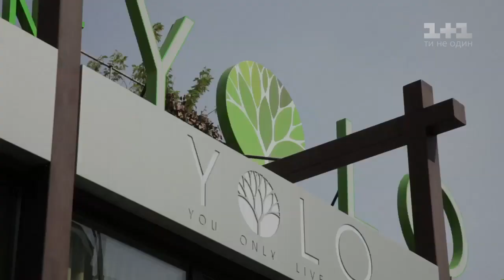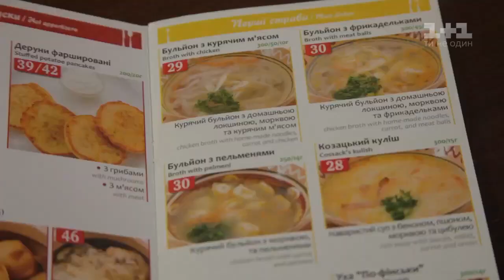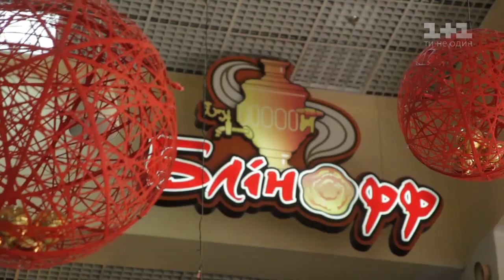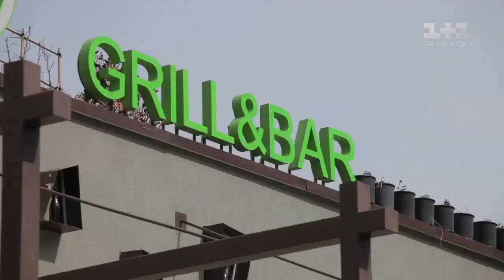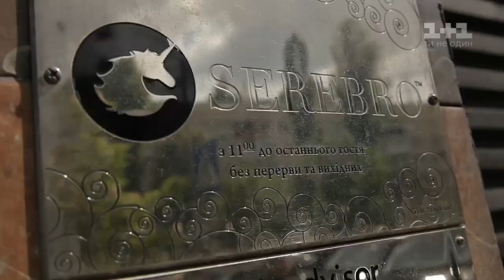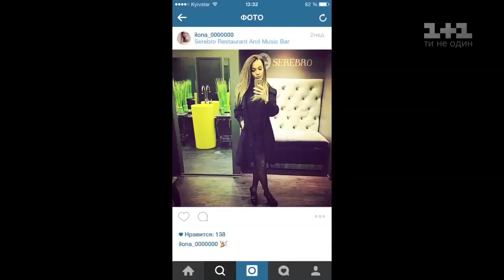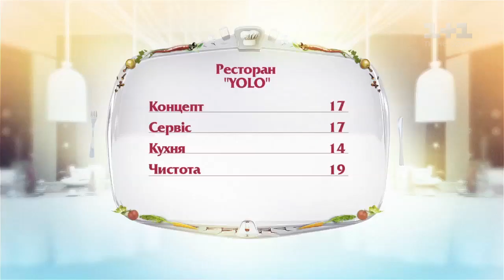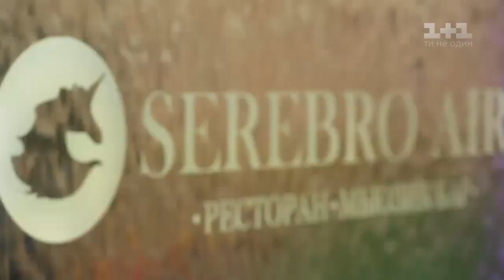Блінофф, Yolo, Серебро в Києві. Найкращий ресторан з Русланом Сенічкіним – 5 випуск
Сьогодні за звання найкращий ресторан змагатимуться заклади Києва. Демократичний ресторан-буфет української та європейської кухні "Блінофф", ресторан середнього рівня Yolo і ресторан преміум-класу "Серебро". У кожному випуску за перемогу змагають три заклади харчування. Представники ресторанів ходять в гості одне до одного, щоб оцінити конкурентів за чотирма критеріями: концепція, сервіс, кухня та чистота. Безпристрасним народним рефері буде ведучий Руслан Сенічкін, який також виставить свій бал. Ми об'їдемо всю Україну, щоб знайти найкращих.